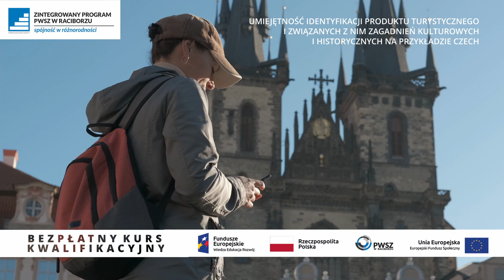Zintegrowany projekt - zaproszenie do udziału w kursie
Bezpłatne podniesienie kwalifikacji i wycieczka do jednego z najpiękniejszych miast na świecie Praha.eu? To możliwe! Nie czekaj! Liczba miejsc ograniczona!
Zapraszamy wszystkich studentów drugiego i trzeciego roku (studia licencjackie)na ostatnią edycję bezpłatnego kursu kwalifikacyjnego UMIEJĘTNOŚĆ IDENTYFIKACJI PRODUKTU TURYSTYCZNEGO I ZWIĄZANYCH Z NIM ZAGADNIEŃ KULTUROWYCH I HISTORYCZNYCH NA PRZYKŁADZIE CZECH
Zajęcia będą zorganizowane w formie wykładów zdalnych oraz trzech dwudniowych wyjazdów (Morawy, Praga, Morawski Kras). Szczegółowy plan znajduje się w załączniku.
Uczestnikiem szkolenia może być student, który prześle do 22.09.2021 r. na adres mailowy komplet dokumentów – skan (w tytule prosimy o wpisanie „szkolenie UMIEJĘTNOŚĆ IDENTYFIKACJI PRODUKTU TURYSTYCZNEGO”).
UWAGA!  Na potrzeby rekrutacji elektronicznej prosimy o wydrukowanie, wypełnienie, zeskanowanie i przesłanie załączników znajdujących się na stronie internetowej